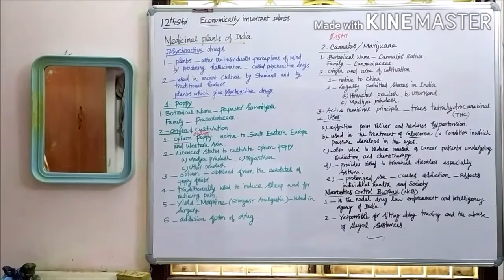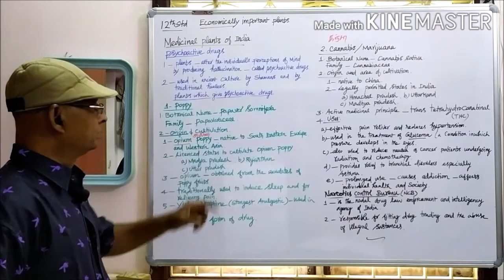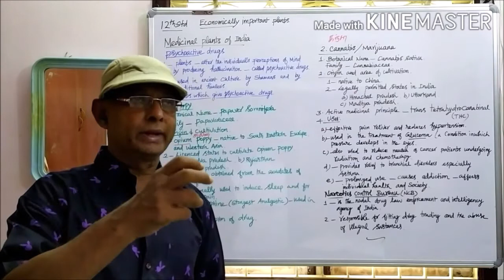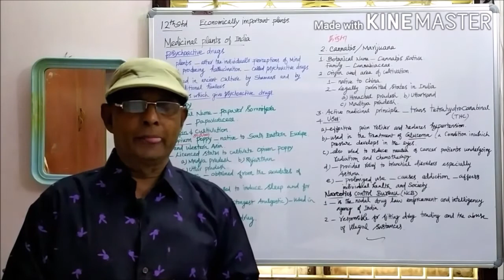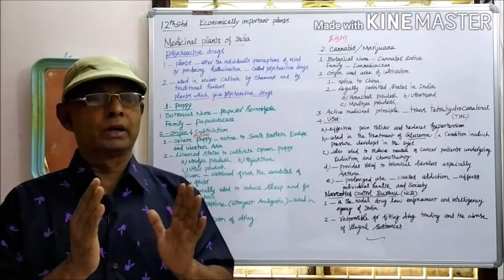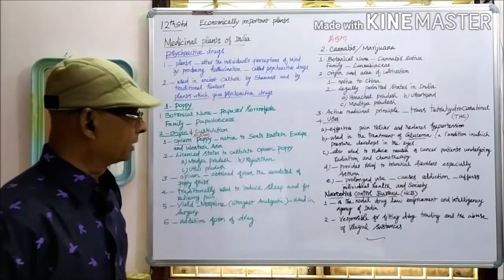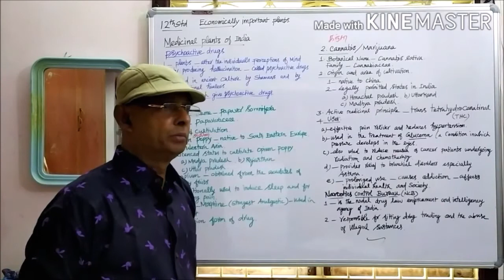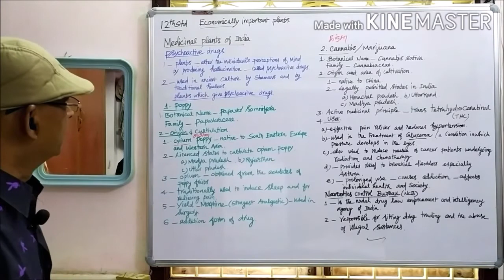17EIP psycoactive drugs p 213 g